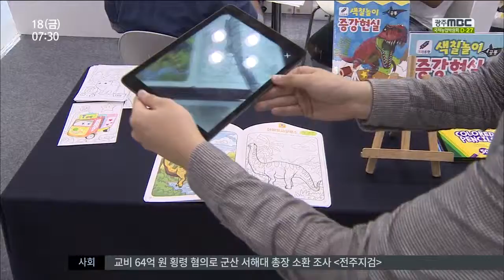[뉴스투데이] '최첨단 문화콘텐츠의 장' 열렸다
(앵커)
최근 문화콘텐츠의 흐름을
한 눈에 볼 수 있는
광주에이스페어가 개막했습니다.

올해는 3D 스캐닝과 드론 등
최첨단 기술을 활용한 문화콘텐츠를
사고 파는 커다란 장이 열렸습니다.

(기자)

화면 앞으로 걸어들어가자
갑옷 입은 무사로 변신하고,
공룡 그림에 태블릿 PC를 가져다대니
알을 깨고 튀어나옵니다.

현실 세계에 가상의 사물을 합성하는
증강현실 기술을 활용한 콘텐츠입니다.

(인터뷰)
빅토르 윌리엄/ 말레이시아 바이어
"이 업체는 아이들을 위한 좋은 애니메이션 콘텐츠를 가지고 있네요. 여기 색칠을 하고 앱을 사용하면 자동차가 튀어나오는 게 아주 흥미로워요."

영화 '마이너리티 리포트' 같은
동작 감지 기술과,

한국의 사찰 속으로
직접 걸어들어간 듯 안을 둘러보는
최첨단 역사 문화 콘텐츠도
해외 기업과 바이어의 시선을 끕니다.

(인터뷰)
카롤 코왈크직/폴란드 기업 CEO
"사찰을 어떤 각도로든 쳐다볼 수 있었고요. 사찰 구석구석을 자세히 볼 수 있었습니다."

바이어들은 한국 기업들이 드론 등
첨단 기술을 활용해 만들어낸
다양한 문화 상품을 둘러보며
즉석에서 수출과 투자를 제안하기도 했습니다.

한중 합작 애니메이션도
제작 계약만을 남겨놓고 있습니다.

(인터뷰)
조현훈 팀장/한국콘텐츠진흥원
"해당 기업들이 해외 바이어들하고 충분히 비즈 매치이 될 수 있도록 지원을 하고 있습니다."

10회째를 맞이하며 아시아 문화 마켓으로
자리잡고 있는 광주에이스페어는
시민을 상대로 한 다양한 체험행사와 함께
오는 20일까지 이어집니다.